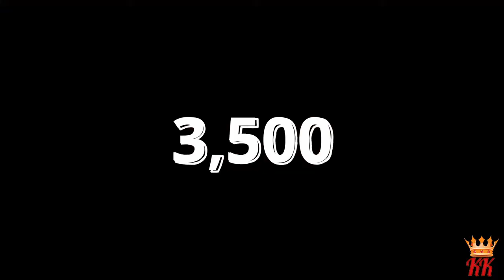Why College Football Is Better Than The NFL (Explained In 10 Minutes)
In this video, I will be explaining why I think College Football reigns supreme over the NFL! Keep in mind that everything stated in this video is strictly opinion based and structured around my personal perspective.

For those that are new to the channel, my name is Kolby McGowan and I am a former DB at Cornell University. On this channel, I talk about football daily while also making college vlogs and anything related to college or NFL football. Cornell is in the Ivy League conference which is Division 1.

Music Used In This Video:
Music from Uppbeat (free for Creators!):